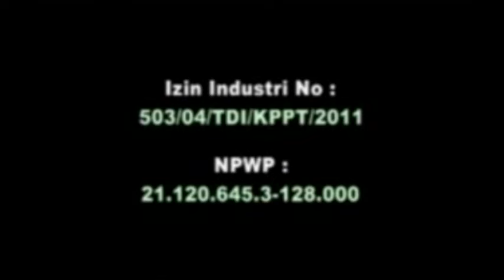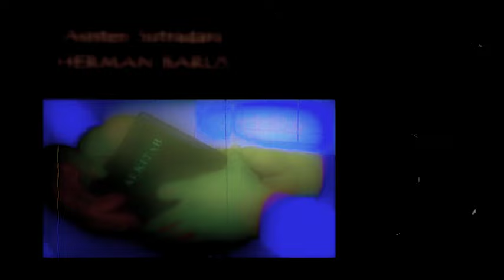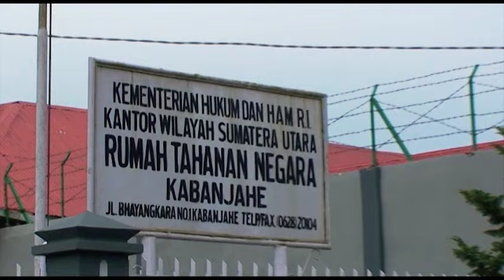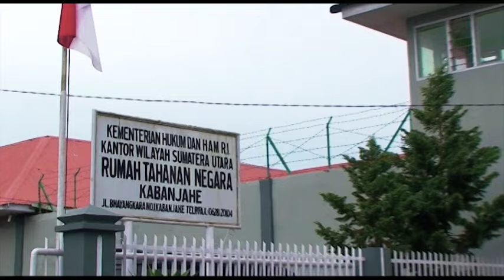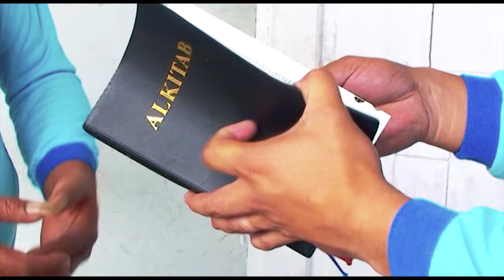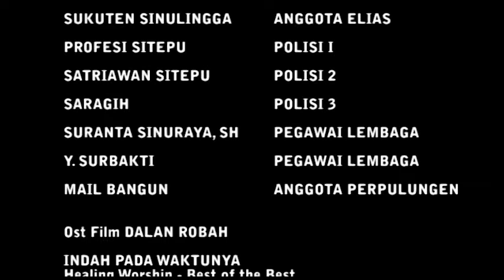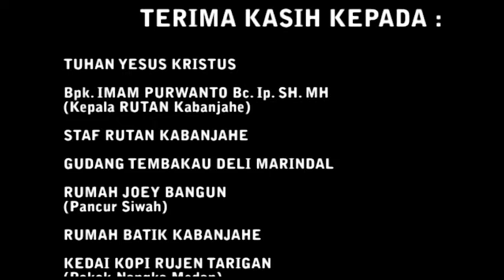Film Karo DALAN ROBAH Full Episode | Film Rohani Karo Terbaru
Film produksi Eci Sinema Karya Joey Bangun dengan ide Cerita dari Sudarto Sitepu ini mengisahkan tentang Elias seorang tersangka perampok rumah di Kabanjahe yang menjalani hidupnya sebagai kriminal tanpa sepengetahuan istrinya. Sang istri yang rajin beribadah menjalani kehidupan beragamanya tanpa didampingi suaminya. Hal ini menjadi pergunjingan teman-teman dekat mereka.  Puncak penderitaan istri Elias, saat Elias ditangkap polisi karena peredaran narkoba. Elias divonis dan dijebloskan ke penjara. Perubahan terjadi dalam hidupnya setelah teman satu selnya bernama DALAN ROBAH mengajarkan tentang firman Tuhan padanya. Pertobatan pun akhirnya mengubah hidup Elias menjadi lebih baik.

Film ini dibintangi oleh Sudarto Sitepu, Luci Monica Sembiring, Yoe Anto Ginting, Buhari Sitepu, Siska Viola Ginting dan Averiana Barus.